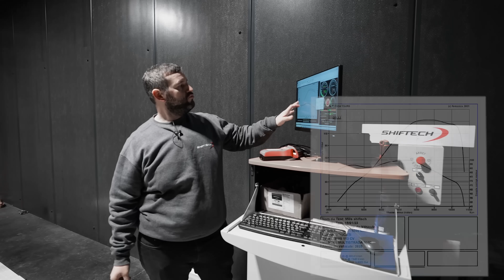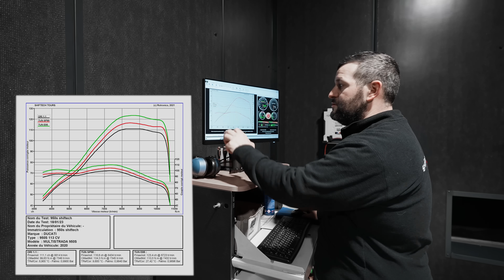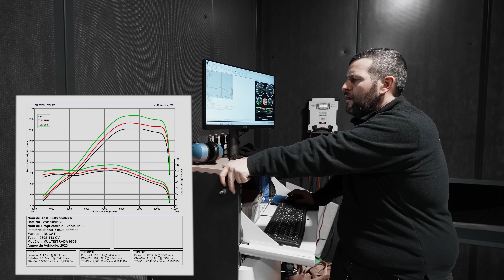ON PRÉPARE NOTRE MOBYLETTE ! (Ducati Multistrada 950s @myAkrapovic )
Médéric nous montre l'installation de pièces performance sur cette Ducati Multistrada 950s.

Sur cette Ducati Multistrada 950s, nous avons installé un slip-online Akrapovic en titane (1090€ TTC) et un filtre à air BMC (90€ TTC).

Pour finaliser cette préparation nous avons effectuer une reprogrammation Flex+ sur mesure ce qui permet de combiner l’augmentation de puissance d’un stage 1 et la conversion à l’éthanol.

Chez ShiftTech, nous ne nous limitons pas à la préparation automobile. Nous proposons également des services de modifications mécaniques, électroniques et esthétiques pour les motos. Que vous souhaitiez améliorer les performances ou simplement la personnaliser, nous avons les compétences et les outils pour répondre à vos besoins.

Profitez de 10% de REMISE sur toutes les reprogrammations moteur Stage 1 avec le code : SHIFTECHTV10